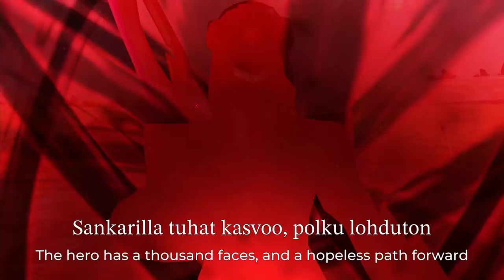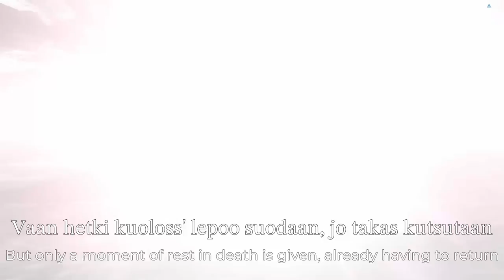[PSO2 GMV] Sankarin Tango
The first PSO2 Classic vid in the new engine. It looks quite nice, save for the NGS face not working in basically every cutscene.
Also only did half the song because... yeah.